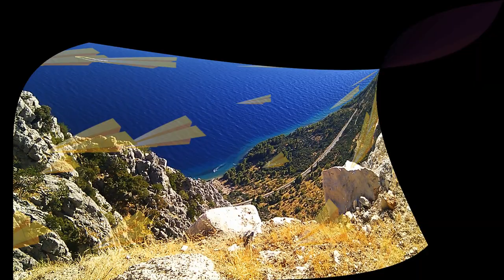VRGORAC - MAKARSKA. Trzęsące się nogi i magiczny widok na Adriatyk